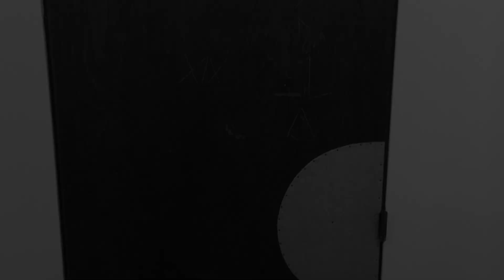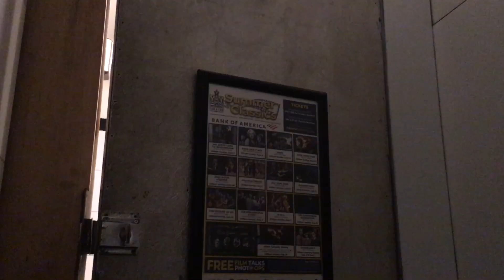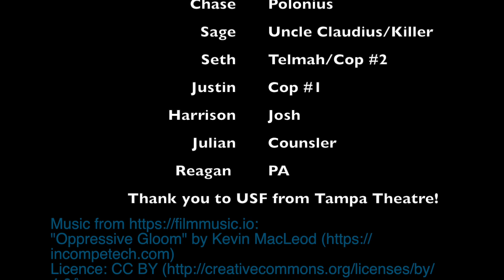Death in Shakespeare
An actor falls dead in the middle of a performance of Hamlet. The only evidence as to how the actor died, or who killed him, lies in a clump of white powder, and the dead actor’s son, who is still grieving over his father. Two of the best detectives are called in to investigate the murder, Detective Inspector Horatio, and Detective Inspector Polonius of the TCPD. The situation is grim, and when two cops are found dead in another part of the theatre, it gets even worse. Can the two detectives solve the murder, or will the killer slip through their fingers.

...Find out in DEATH IN SHAKESPEARE.